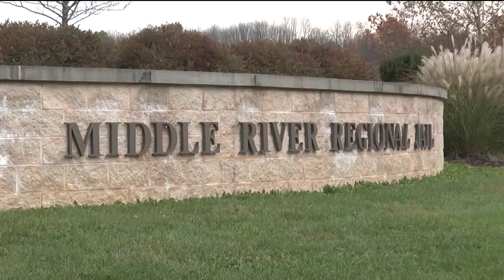Middle River Regional Jail must defend practice of broadcasting religious services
The Fourth Circuit Court of Appeals also says the case should go back to the district court for reconsideration.